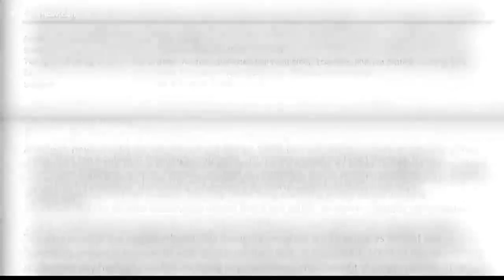Fight brews over neglected neighborhood creek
Neighbors in a Virginia Beach neighborhood are fed up over what they call a dirty and disgusting creek!